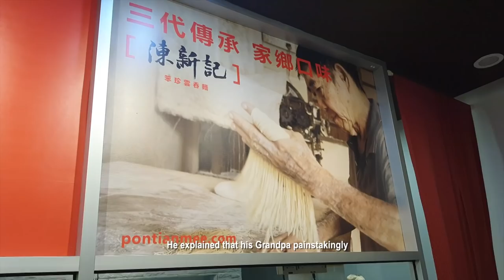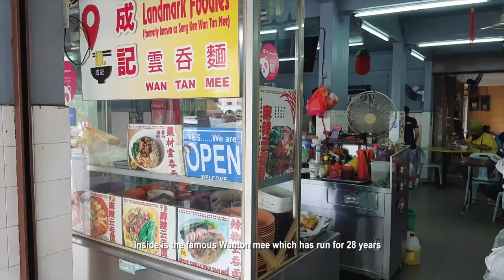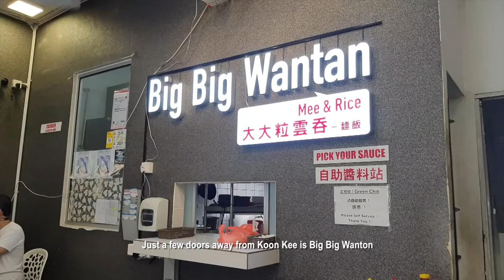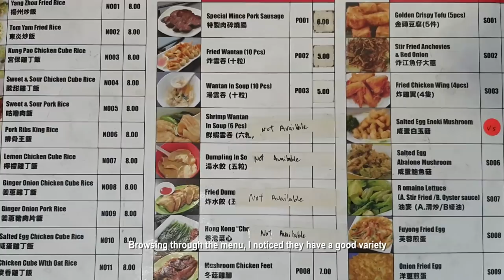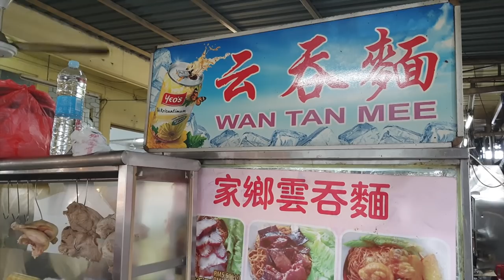八打灵 8档最正斗云吞面. 8 best Wanton Mee in PJ (Cantonese)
这是我广东版的八打灵八间最棒的云吞面加上云吞面的来源
你也们可以看看我曾经播过的 咖喱面，肉骨茶 与炒粿條录影片
这是我的廣東版本，八打灵八间最好吃的云吞麵和講述云吞麵的来源。大家也可以觀看我已上传的另三个视频，介绍了八个最棒咖喱麵，肉骨茶和炒粿条。
Hi viewers, this is my “8 best Wanton Mee in PJ” but the whole presentation is done in Cantonese. I’ve carefully included English subtitles in case you couldn’t follow. Because of the newly imposed Lockdown, my next video might take a while to upload, meanwhile please support our local street food, go to your favorite vendor and “ta pau” food home. Many thanks.